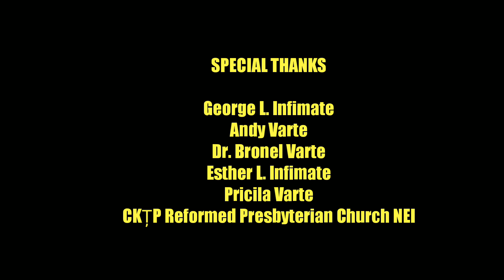IENGKIM NEITU : Lisa N. Varte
This is a Hmar gospel song. This video is one of the collected song of the album released by the Central Kristien Țhalai Pawl of Reformed Presbyterian Church NEI in the year 2019. I wish all the viewer will be shower with the blessing of God. Thank You!